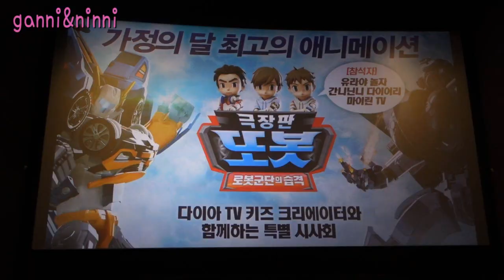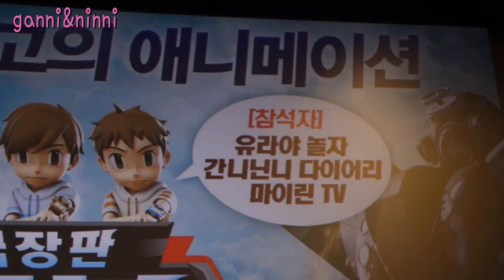[밀착중계] 간니닌니 태어나 처음하는 팬미팅~!! (๑•‿•๑) 극장판 또봇 시사회 후기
간니닌니가 태어나 처음 팬미팅을 했어요!
또봇 시사회와 같이 한 팬미팅!!

구독자분들 만날 생각에
엄청 긴장한 간니닌니

팬미팅을 못오신분들을 위해
준비했답니다